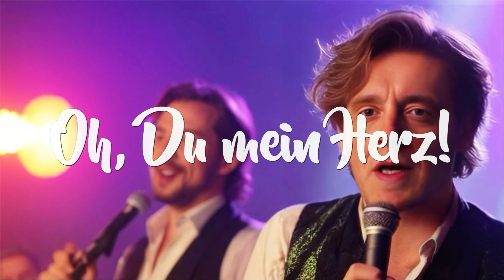OH, DU MEIN HERZ! | Der ultimative Ohrwurm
"Oh, Du mein Herz!"
Trommelwirbel bitte!
Stellt euch vor, ihr seid auf der Suche nach dem ultimativen Musik-Geheimtipp, dem Song, den noch niemand gehört hat - bis jetzt!
Viel Spaß!
AI ki Credits im Video.